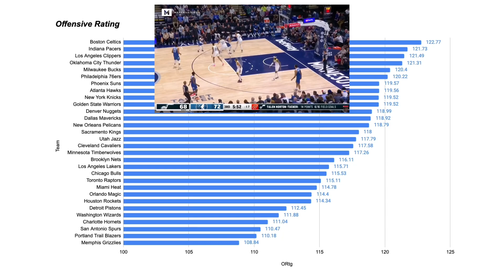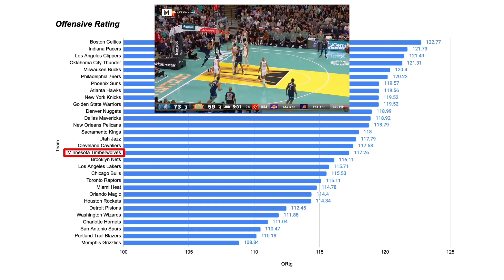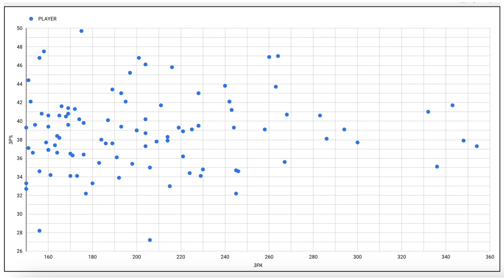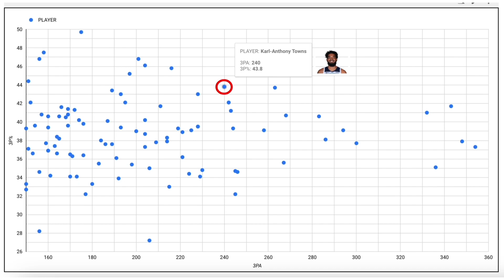KARL-ANTHONY TOWNS / LICORNE OUBLIÉE ?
🏀 Découvrez l'analyse de la performance de Karl-Anthony Towns dans le dernier match des Minnesota Timberwolves contre les Los Angeles Clippers !

Dans cette vidéo, plongez au cœur du jeu offensif de l'un des joueurs les plus uniques de la NBA, Karl-Anthony Towns. Avec une polyvalence offensive incomparable, Towns a démontré comment il élève le niveau de l'attaque des Timberwolves à chaque fois qu'il est sur le terrain.

🔍 Nous décortiquons ses mouvements, sa capacité à s'adapter aux défenses adverses et ses qualités uniques qui lui permettent de créer des opportunités pour lui-même et ses coéquipiers.

📊 En plus des séquences captivantes de son dernier match, nous analysons également les statistiques clés qui mettent en lumière l'impact de Towns sur le jeu des Timberwolves.

Que vous soyez un fan des Timberwolves, un passionné de basketball ou simplement curieux de découvrir ce qui rend Karl-Anthony Towns si spécial sur le terrain, cette vidéo vous offre une plongée captivante dans le talent incontestable de cette superstar de la NBA. Ne manquez pas cette analyse approfondie !